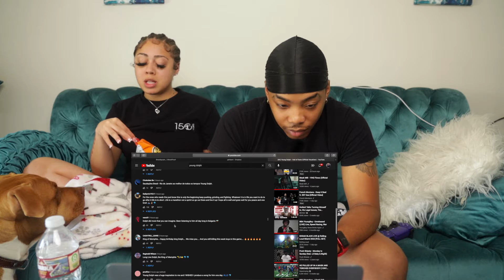Young Dolph - Hall of Fame (Official Visualizer) Couples Reaction 👀🔥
We're back with a banger for the MAFIA!! Leave any video suggestions in the comments. Thanks again for the support and we hope to continue to have you on this journey with us to the top! WELCOME TO THE GANG🤩
Make sure to follow our instagrams: